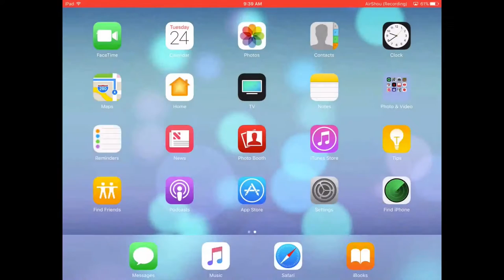Minecraft part 2#so many diamonds!